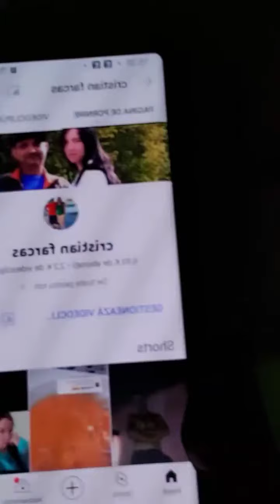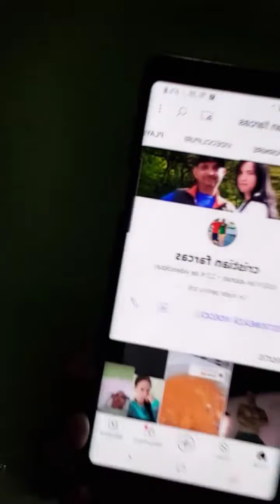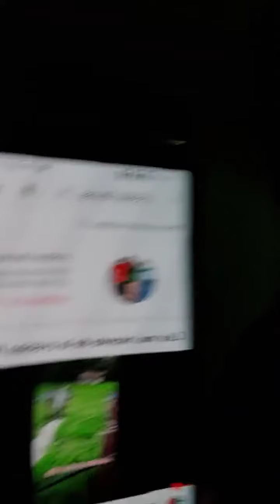data de 12.09.22